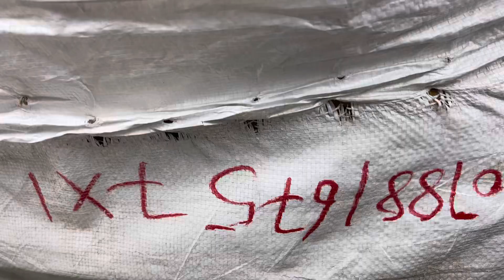Jaipur cheppals tomorrow live don’t miss jaipur cheppals leather 9014200295 send screenshot